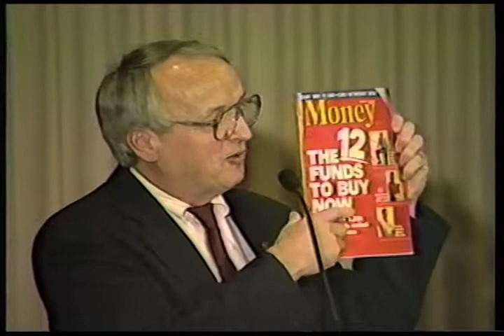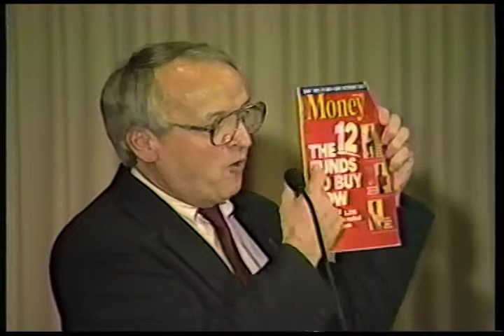Oregon Human Resources at the Crossroads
Kevin W. Concannon, M.S.W, director, Oregon Department of Human Resources

" In light of funding dilemmas posed by Measure 5, Oregon has set a course for targeting human resource areas in which to invest its limited state dollars.  Some of the investment priorities are jobs and welfare reform, extending health care to 450,000 uninsured Oregonians, developing nursing home alternatives for an aging population, and addressing teen pregnancy and prevention.
""It's no understatement to suggest that Oregon public services and policies find themselves at a critical juncture,"" says Kevin Concannon, director of the Oregon Department of Human Resources.  In his address to the City Club, Concannon will discuss policy strategies that will directly affect Oregon's children, families and adults.  Must we ration services?  Are these programs worth their costs?  Are we winning or losing the war on poverty?  Concannon will consider these questions and outline the choices Oregonians face as we find our way through this challenging fiscal and political climate.
Concannon has been a local and national leader in human services and mental health.  He was named director of the Oregon Department of Human Resources in 1987, after administering the Oregon Mental Health and Developmental Disability Services Division.  Through most of the 1980s, he was commissioner of the Maine Department of Mental Health and Mental Retardation.  Concannon is an adjunct professor of social work at Portland State University.  He earned his M.S.W. from the Maritime School of Social Work, Halifax, Nova Scotia, and from St. Francis Xavier University, where he also earned his B.A."